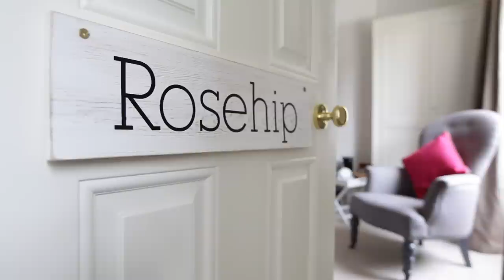Greentraveller Video of Norfolk Mead Hotel, The Broads, Norfolk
With its beautiful riverside location on one of the loveliest stretches of the upper Bure, just outside the pretty village of Coltishall, the Norfolk Mead is always going to be a nice place to stay. But its 12 spacious rooms are also beautifully -- and individually -- furnished, and some overlook the grassy water meadows that stretch down to the river and the hotel's private moorings, close to which is pitched one of The Canoe Man's teepees. Inside, the hotel's public areas are perfect for lazing around with the morning papers; plus there's a cosy bar and classy restaurant that focuses on Norfolk produce.

This video is part of a series produced by Greentraveller showcasing green tourism businesses in The Broads.